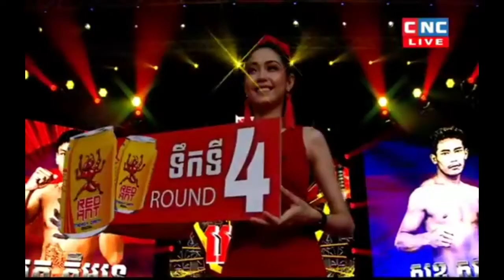សេក គឹមរួន vs សុខ សុវណ្ណ | Sek Kimroun vs Sok Sovan | CNC TV 07 June 2020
Boxing សេក គឹមរួន vs សុខ សុវណ្ណ | Sek Kimroun vs Sok Sovan | CNC TV 07 June 2020